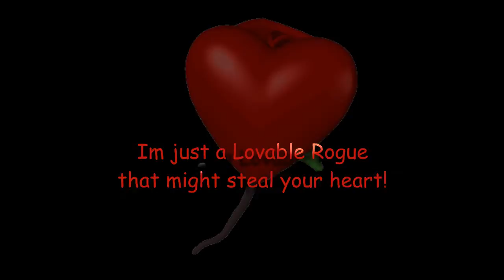DC Universe Online : Open World PvP 1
Dirty Fred, Avangelica & OP lay siege to The Bohemian Police Station!
Credit for some of the sound effect to Mike Koenig.